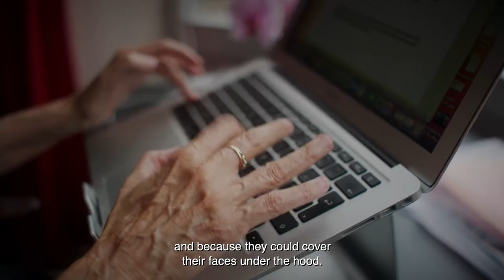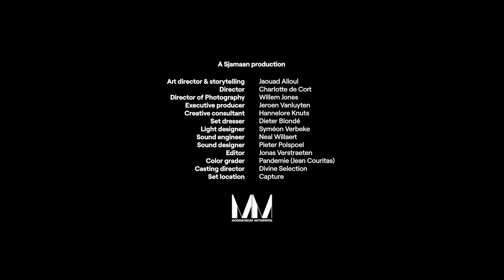Fashion Talks for MoMu Antwerp: Black Cape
Part 3 of the 'Inside Out' Fashion Talks series for Antwerp museum MoMu, directed by Sjamaan Media. I'm one of the five guest speakers. The video is shot in Dutch, with English subtitles. Enjoy!

Credits

Jaouad Alloul (art director & storytelling)
Charlotte De Cort (regie)
Willem Jones (DOP)
Jeroen Vanluyten (executive producer)
Hannelore Knuts (creative consultant)
Dieter Blondé (set dresser)
Syméon Verbeke (light designer)
Neal Willaert (sound engineer)
Pieter Polspoel (sound designer)
Jonas Verstraeten (editor)
Pandemie/Jean Couritas (color grader)
Divine selection (casting director)
Capture (set location)